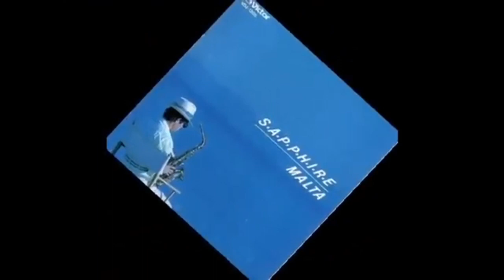MALTA Sea Express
TVグラフィック42番街のテーマ曲
Sea Express (Album Summer Dreamin' )1985
MALTA
MALTAオフィシャルホームページ
こちらにスケジュール他情報がアップされてます！